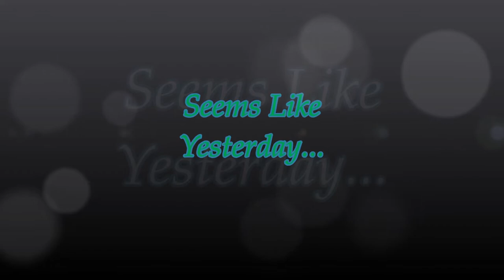Seems Like Yesterday (Tribute to Elijah Page) ft. SINCERE: Da Prodigal Son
Song was written and performed by Christopher "Tha Joka" Rodriguez as a tribute to his best friend, Elijah Benjamin Paige.
I wanna make it CLEAR that this is NOT my son, I am only featured.
LaLa was very much loved and greatly missed by both friends/family and throughout the Campbell, Ohio community.
I love you, baby bro!
1-NATION